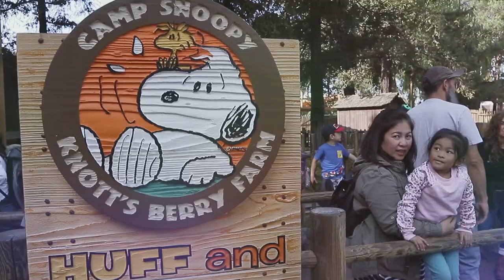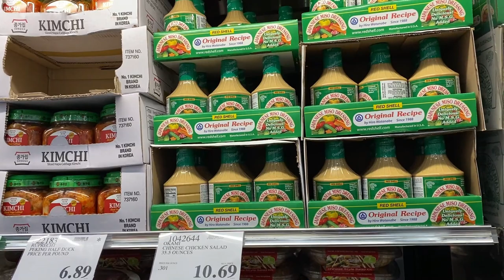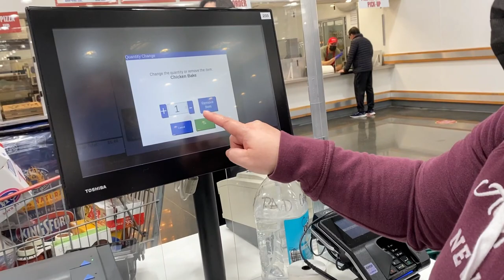COSTCO SHOPPING AND HAUL | AYUDA PARA SA PINAS | BUHAY SA AMERICA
WANT TO SHARE SOME LOVE?
Please open this playlist, mute it, and run in the background on your computer as long as your computer's open! It gives my channel a big BOOST in addition to earning me ad revenue. Your support would be much appreciated, thank you!